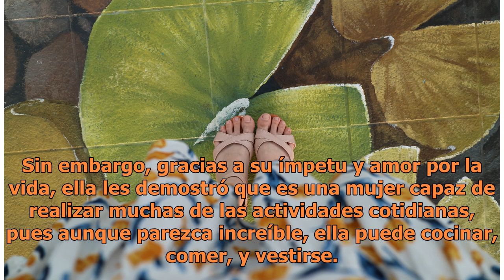La extraordinaria madre sin brazos que viste a su hija con los pies; inspira al mundo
I. Ilustrativa: Pexels Una madre es capaz de hacer cualquier cosa por sus hijos, incluso sin no tiene brazos. Esta es la impactante historia de una mujer que nació sin sus extremidades inferiores y que a pesar de que esto le ha dificultado muchas situaciones en su vida, ha logrado salir adelante. Su...